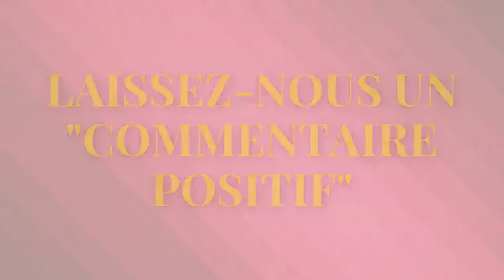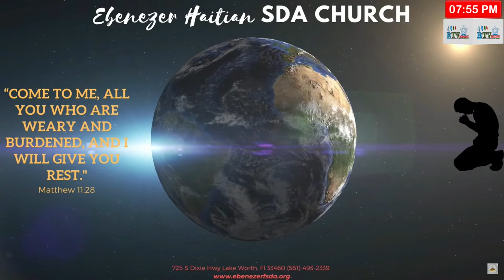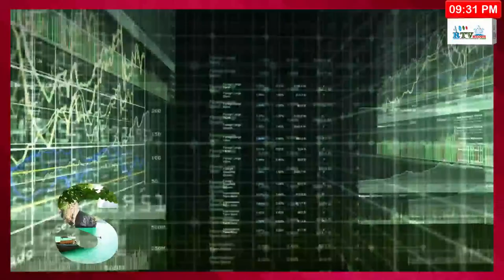Grande Finale du Concours de Chants Saba pa m en direct de l'Auditorium Michel Toussaint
Retransmission de la Grande Finale du Concours de Chants Saba pa m en direct de l'Auditorium Michel Toussaint.